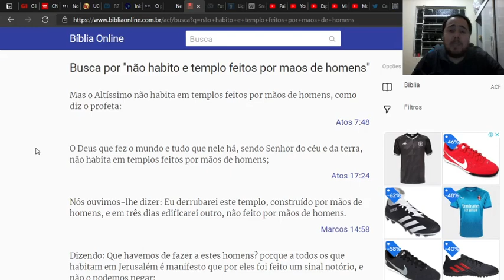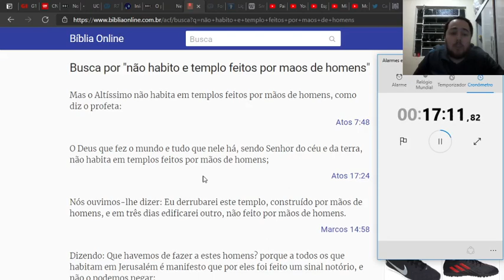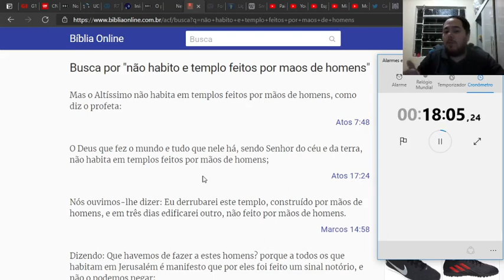209 O CRIADOR NÃO HABITA EM TEMPLOS FEITOS POR MÃOS DE HOMENS.